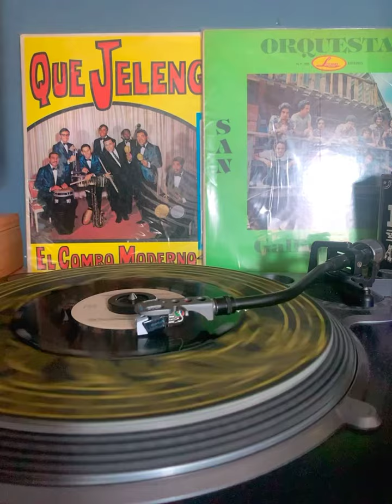Quique Sepulveda Y Su Orquesta tema: El Vago vocals Jumbo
El Vago